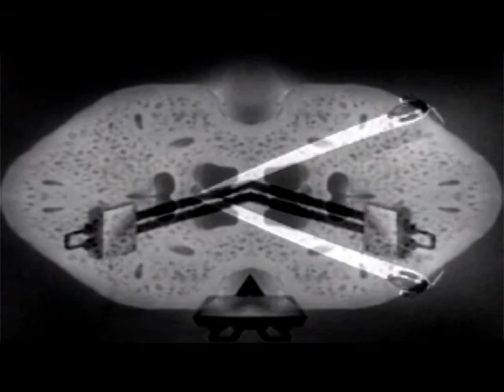Shmealyolo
This video was made from 3 old school black and white educational movies and commercials that became public domain that I chopped up and edited a lot with psychedelic, kaleidoscopic and animorphic  elements.